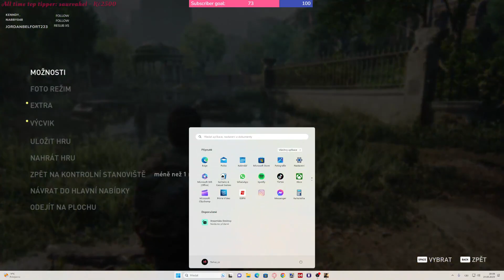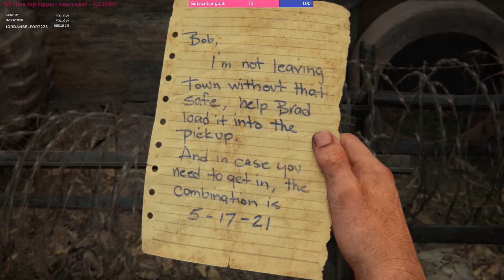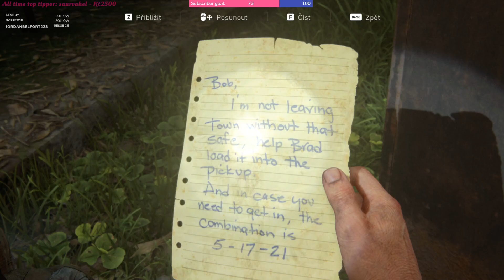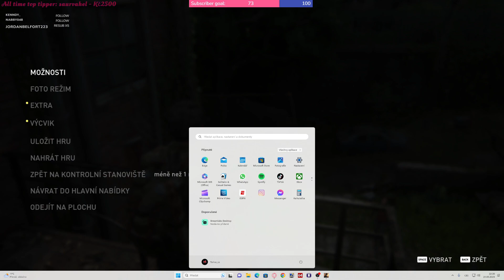Last of Us Part 1 #2